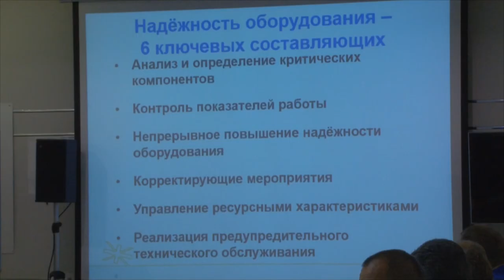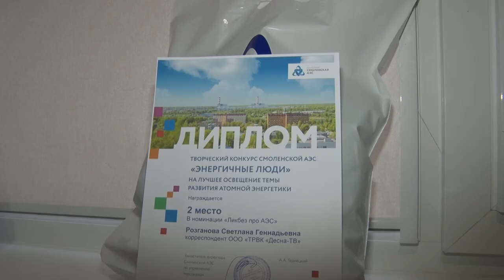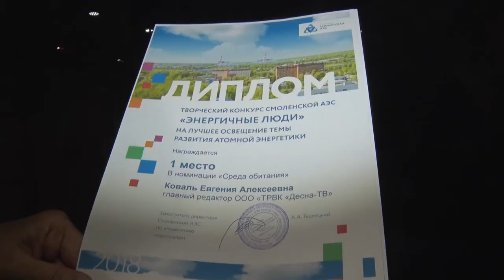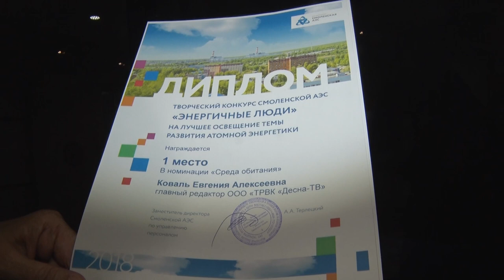Десна-ТВ: Новости САЭС от 04.09.2018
В выпуске:
- лидеры учат лидеров;
- миссия технической поддержки ВАО АЭС;
- церемония награждения победителей регионального этапа творческого конкурса «Энергичные люди-2018»;
- чемпионат Центрального федерального округа по рубке шашкой «Казарла».